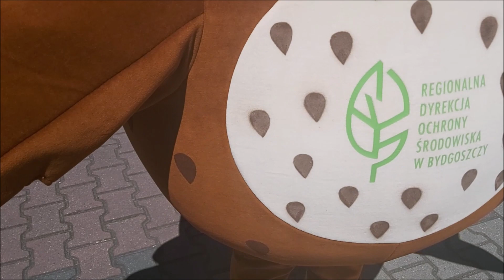Zabawa i emocje, oto dlaczego kostium reklamowy brązowa sowa jest skutecznym narzędziem reklamowym!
🎬✨ ZAGŁĘB SIĘ W ŚWIAT REKLAMOWYCH SÓÓÓW! ✨🦉
Zwłaszcza, jeśli kiedykolwiek marzyłeś o magicznej podróży przez świat reklamowych sów? Teraz masz szansę wziąć udział w niezwykłej przygodzie, dzięki najnowszemu filmowi od Elabika! 🌟
Przedstawiamy Ci naszego niezwykłego bohatera - Kostium Reklamowy Brązowa Sowa! 🦉🌟 To więcej niż zwykła maskotka czy strój reklamowy. To symbol kreatywności, wyjątkowości i niezapomnianych chwil!
🎥 DLACZEGO WARTO OGLĄDAĆ? 🎥
🌟 Wyjątkowa Historia: Zanurz się w fascynującą historię tworzenia najbardziej uroczej i wyjątkowej maskotki reklamowej - Kostiumu Reklamowego Brązowa Sowa! 📜
🌟 Kreatywność w Akcji: Odkryj niezwykłe sposoby wykorzystania kostiumu sowy w różnych wydarzeniach i eventach! 🎉
🌟 Inspirujące Pomysły: Poznaj sekrety tworzenia efektywnych kampanii reklamowych z udziałem naszego uroczego ptaka! 🌈
🌟 Zabawa i Emocje: Przekonaj się, dlaczego Kostium Reklamowy Brązowa Sowa jest nie tylko skutecznym narzędziem reklamowym, ale także źródłem radości i zabawy dla wszystkich! 🤩
Niezmiennie przekonani o tym, że strój reklamowy Elabika, to przyszłość dla każdego. A zwłaszcza dla tych osób, firm, instytucji, klubów, szkół, które chcą się identyfikować, promować, wyróżniać, kojarzyć poprzez własną maskotkę. Uprzejmie zapraszamy do oglądania tego, co do tej pory, wespół z naszymi Klientami, stworzyliśmy. I rzetelnego poznawania, czym tak naprawdę są kostiumy reklamowe.
Bo, przecież to nie tylko filmy prezentowane przez na tym kanale You Tube Choć oczywiście prosząc, by o nim nie zapominać, najlepiej w formie subskrypcji, warto wiedzieć, że
Elabika stroje reklamowe, to także, a może przede wszystkim nasza oficjalna firmowa strona internetowa Zawierająca wyłącznie polskie stroje reklamowe.
A ponadto:
Lubisz krótkie informacje? Twitter Elabika zaprasza:
No to, co? Oglądamy? 💚
Do zobaczenia! 😎
🎉 POWSTAŃCIE DO AKCJI! 🎉